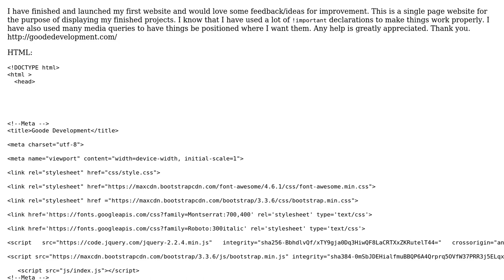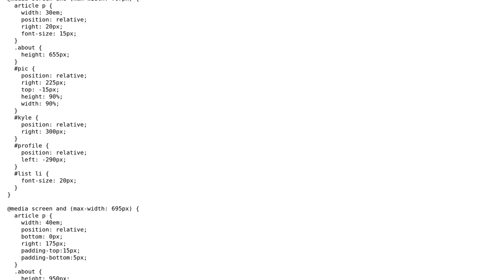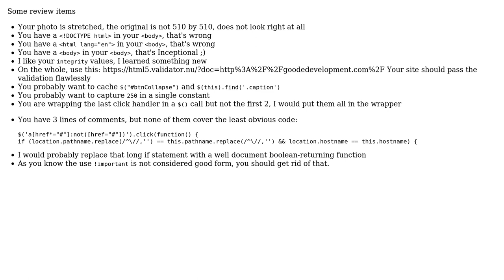Code Review: Single Page portfolio website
With thanks & praise to God, and with thanks to the many people who have made this project possible! | Content (except music & images) licensed under CC BY-SA | Music | Images & others | With thanks to user Phrancis user konijn user kgoode517 and the Stack Exchange Network Trademarks are property of their respective owners. You are responsible for your own actions.